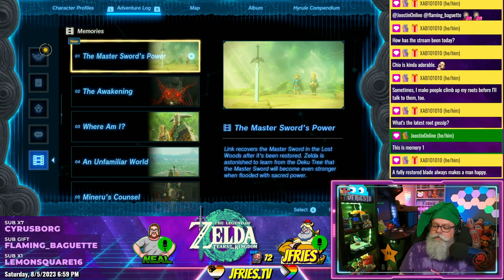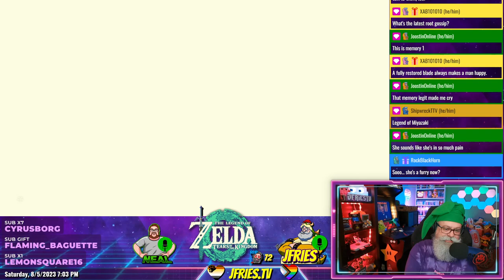Legend of Zelda: Tears of the Kingdom - Part XXIV - Trail of the Master Sword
JFries travels to the Kokiri Woods to talk to the Great Deku Tree about how to locate The Master Sword.